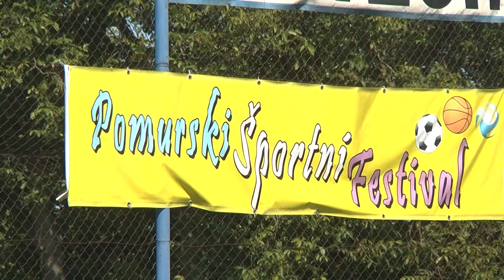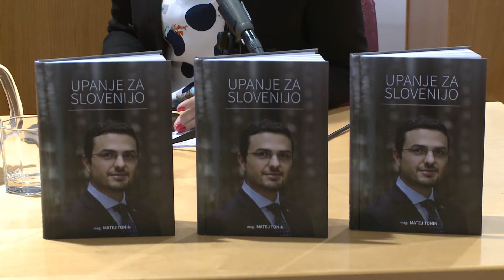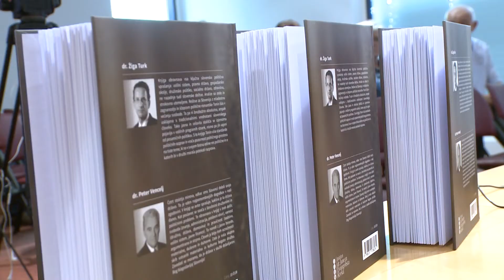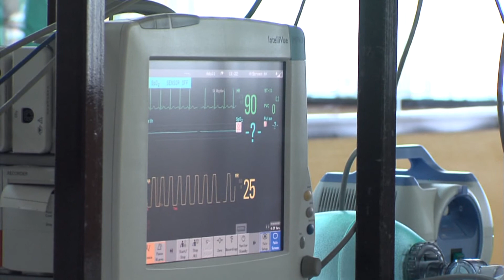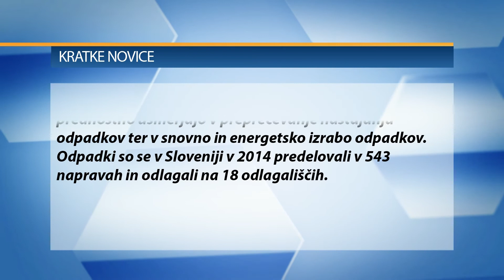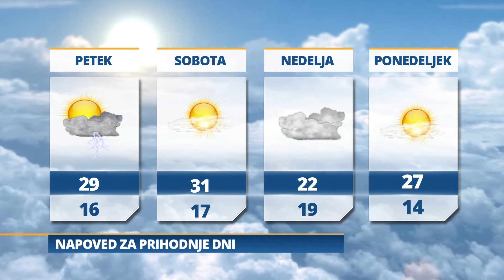Pomurski dnevnik: Pomurski športni festival v polnem teku (30 06 2016)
- Tonin predstavil upanje za Slovenijo
- Svetniki o zadolžitvi občine
- Napake pri smrti bolnikov izključene